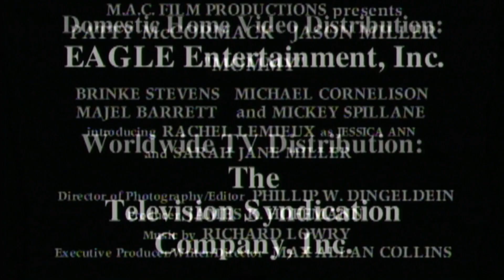Mommy | Full Horror Movie Trailer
After twelve-year-old Jessica-Ann's teacher breaks her neck, Jessica-Ann starts suspecting her cold and overprotective mother as the killer.